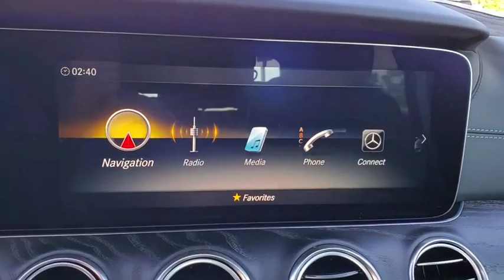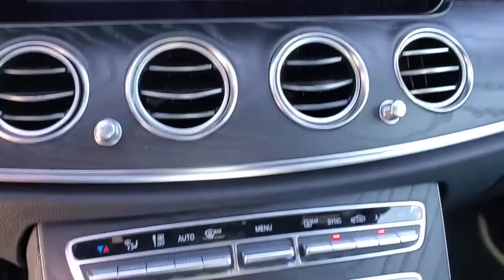2020 Mercedes-Benz E-Class Tampa, Clearwater, St. Petersburg, Pinellas Park, Largo, FL LA712338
New 2020 Mercedes-Benz E-Class available in Tampa, Florida at Crown Mercedes of St. Petersburg. Servicing the Clearwater, St. Petersburg, Pinellas Park, Largo, FL area.
2020 Mercedes-Benz E-Class AMG E 63 S 4MATIC+ Sedan - Stock#: LA712338 - VIN#: WDDZF8KB2LA712338

8302 US Hwy 19 N

BACK-UP CAMERA ALL WHEEL DRIVE LEATHER HEATED FRONT SEATS COOLED FRONT SEATS NAVIGATION BLUETOOTH MOONROOF MP3 Player BLIND SPOT MONITORING KEYLESS ENTRY SAT RADIO TURBOCHARGED AMG ALLOY WHEELS.